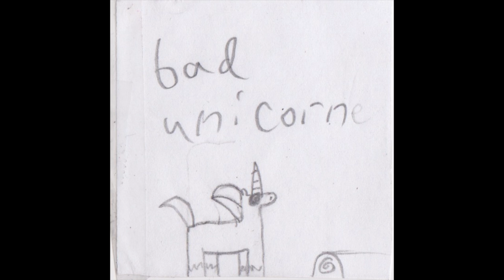bad unicorn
This video is about bad unicorn